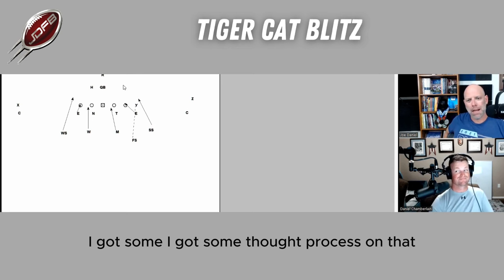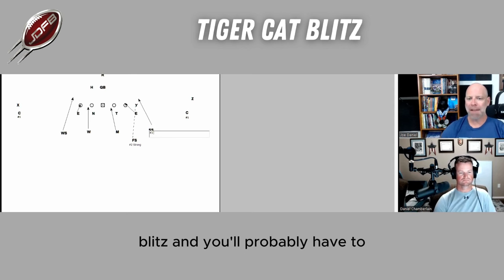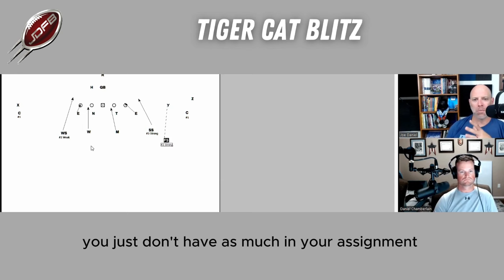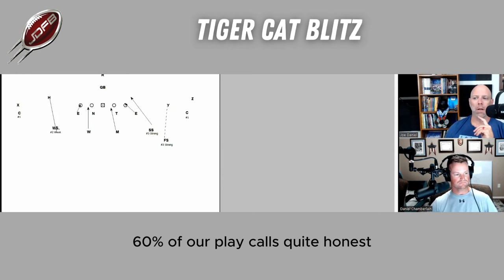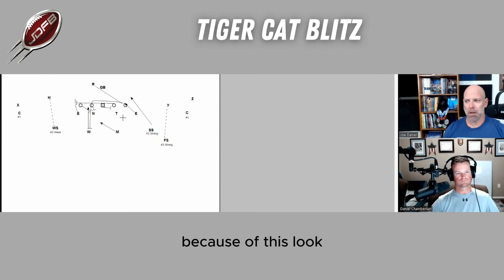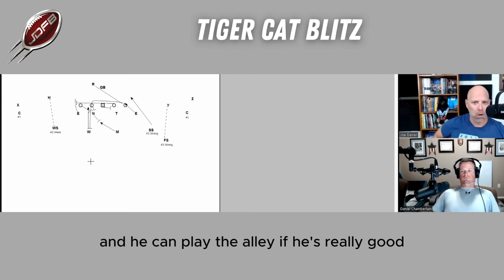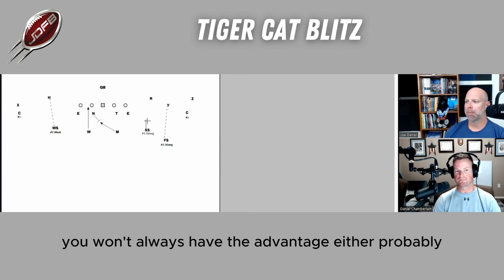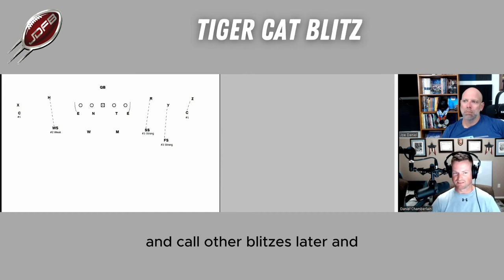All About the Tiger Cat Blitz | Football Coaching Podcast S14E18